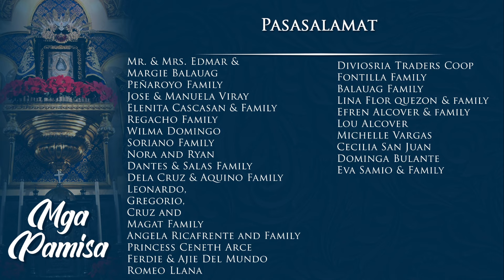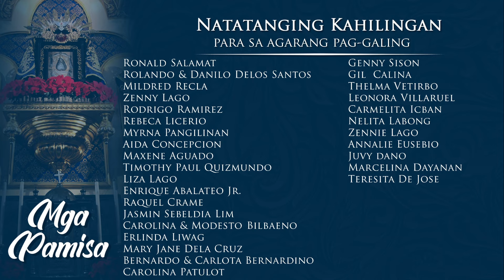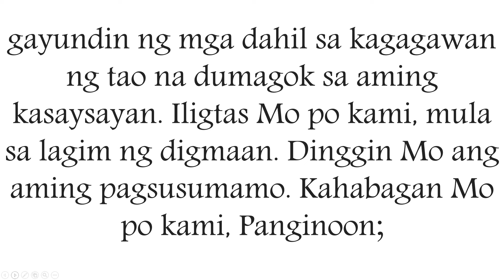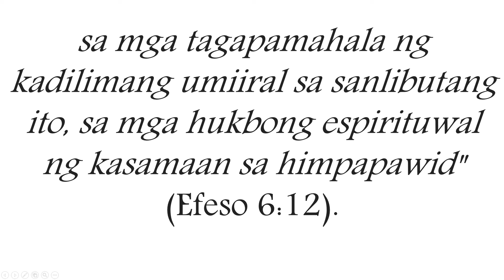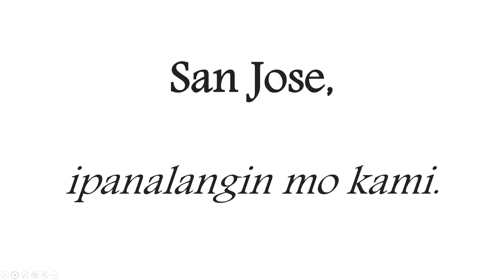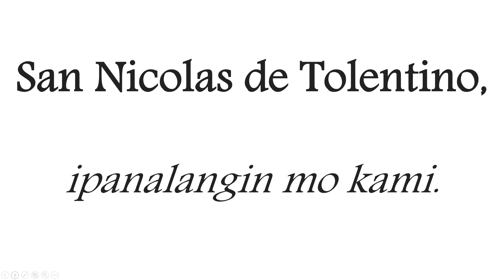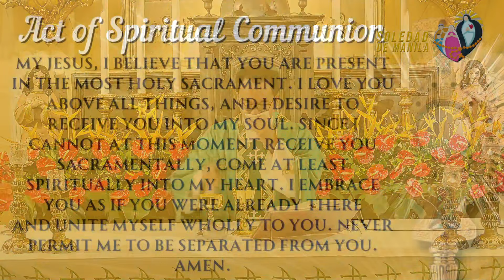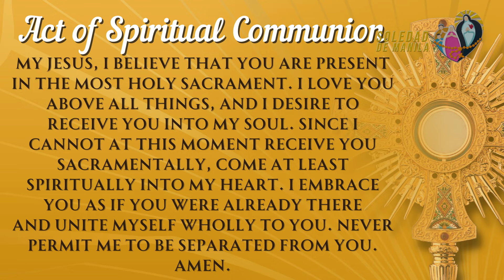Ika-18 Linggo sa Karaniwang Panahon 2024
4 Agosto, 2024 Linggo  | 6:00 AM